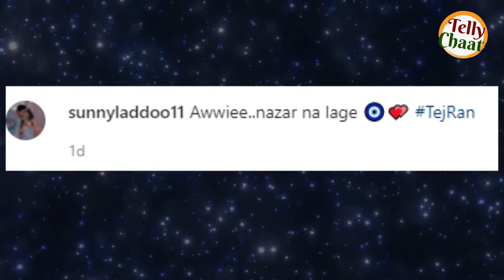करण कुंद्रा अपने Paresnt के साथ गए तेजस्वी प्रकाश के घर, Fans ने पूछा- शादी पक्की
करण कुंद्रा अपने पेरेंट्स के साथ गए तेजस्वी प्रकाश के घर, फैंस ने पूछा- शादी पक्की
करण कुंद्रा के घर अपने माता-पिता के साथ आधी रात में पहुंची तेजस्वी प्रकाश, क्या हो रही है शादी की प्लानिंग?